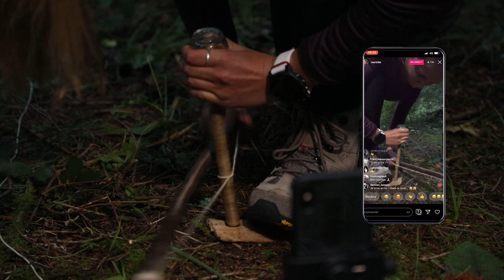Je teste des techniques de survie !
Le début de mon aventure ici !

COMMUNIQUEZ AVEC MOI !